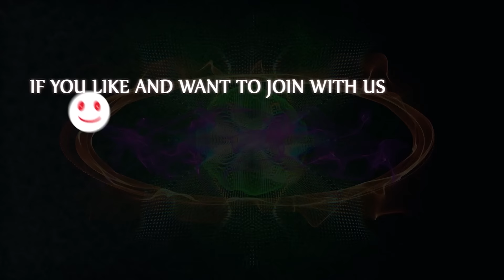Delicious Purple Potato Cheese Balls Recipe - Cooking & Eating Crispy Purple Potato Food in Village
Hello all friends! Today we have to cook a yummy purple cheese balls food recipe in my village.  This food is very delicious food recipe that we steam purple potato and then we squeeze potato to make a ball cheese recipe.

We cook this food for eating with my family and villager and then we share this food for my villagers.